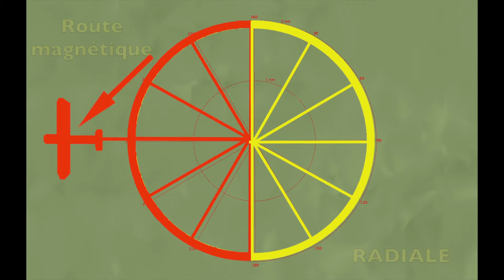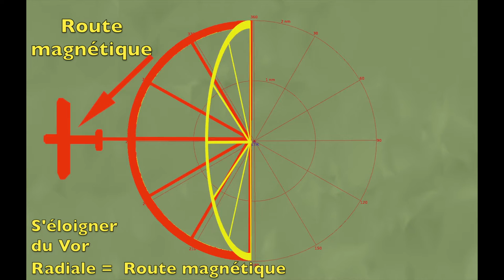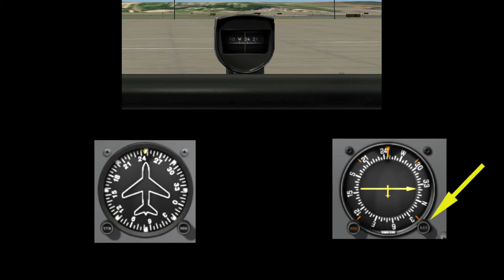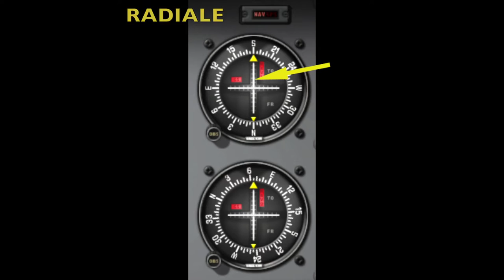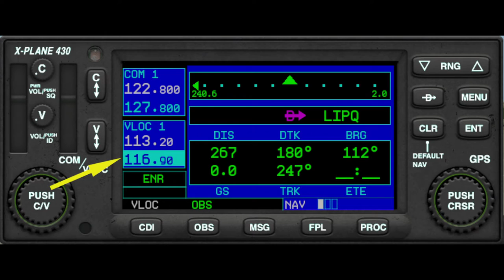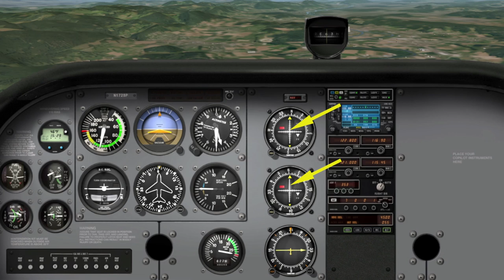07)VOR-NDB-Triangulation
Découverte et préparation d'un vol virtuel en radio navigation :

- VOR.
- DME
- ILS,.
- Triangulation.